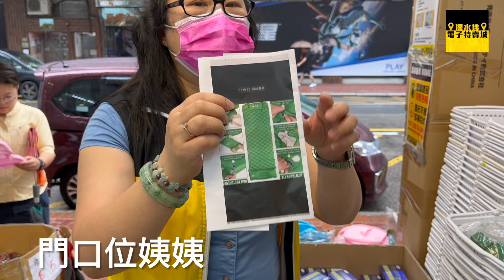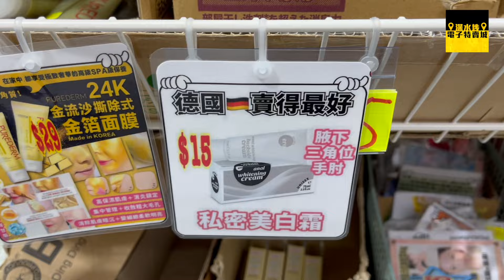深水埗電子特賣城【官方頻道】| 5月21日 | 鋪頭好介紹 | 門口位 | 中間位 | 美妝部 | 廚具部及一樓多款新貨 | 產品介紹 | 廣東話粵語 | 只此一家｜別無分店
今日5月21日雖然下雨天
但都請到姨姨同大家介紹下
鋪頭多款新貨，包括有門口位
走廊位、美妝部、中間走廊位同
一樓多款新貨。
另外仲有亞妹快閃介紹
幾款熱賣中嘅新番貨品

睇完影片知價錢之後，再過嚟掃貨喇

營業時間: 朝十晚九點半
WhatsApp 產品解答問題熱線: 98874308